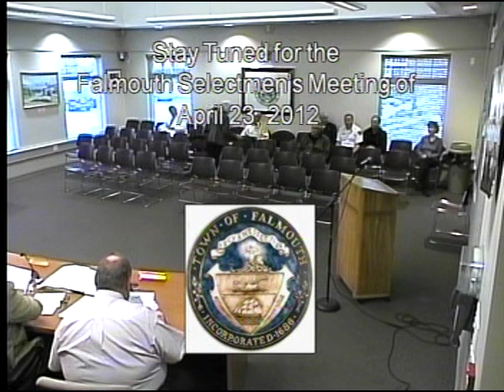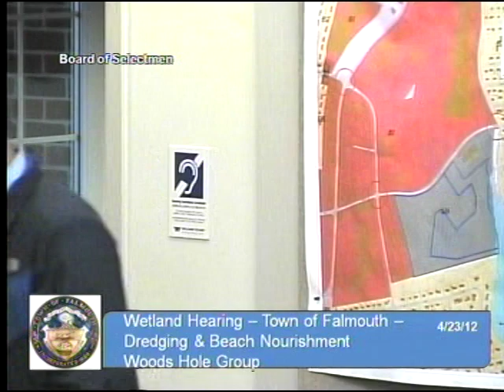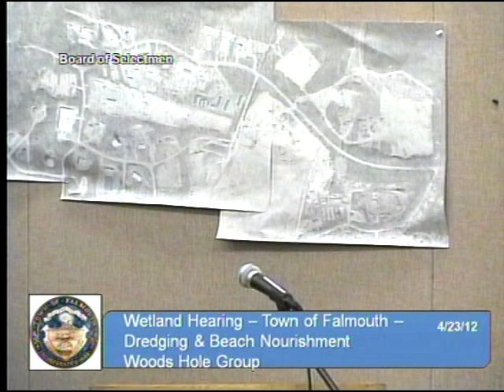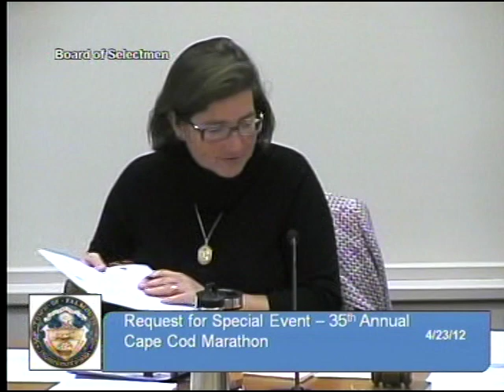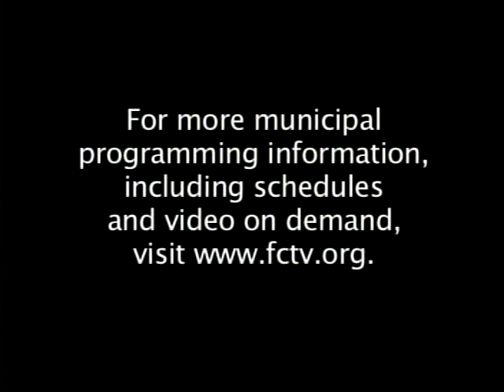Falmouth Select Board Meeting, April 23, 2012